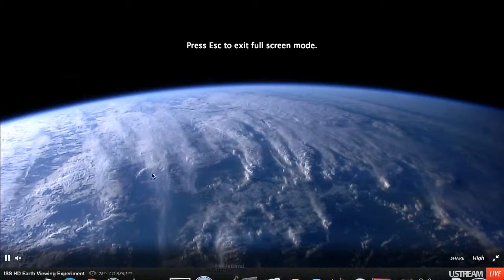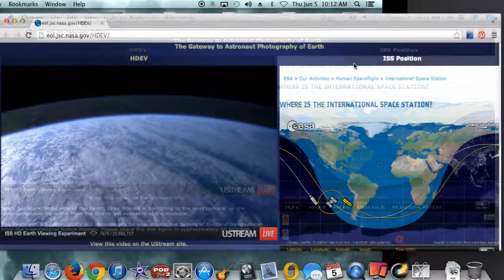Recording of Live Video of Earth from The International Space Center 2